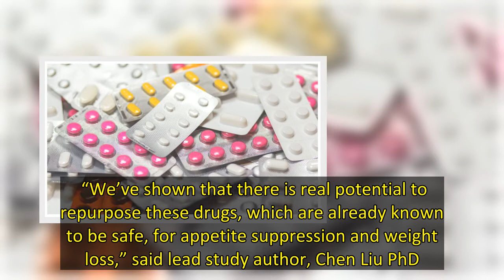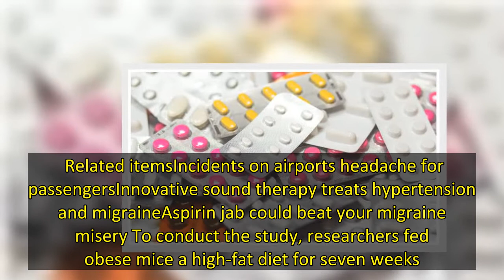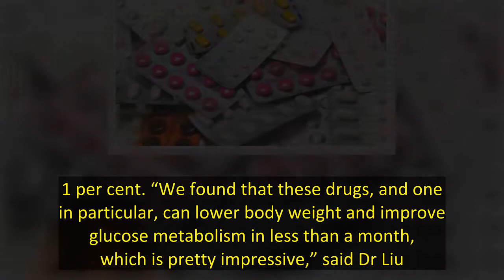Migraine drugs may also help with weight loss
Researchers at UT Southwestern revealed in a new study that Triptans, a common migraine drug, can also help those struggling to lose weight. The study focused on examining obesity in mice and found that a daily dose of Triptan led them to lose weight in approximately a month. “We’ve shown that there is real potential to repurpose these drugs, which are already known to be safe, for appetite suppression and weight loss,” said lead study author, Chen Liu PhD.  Beforehand, scientists already knew